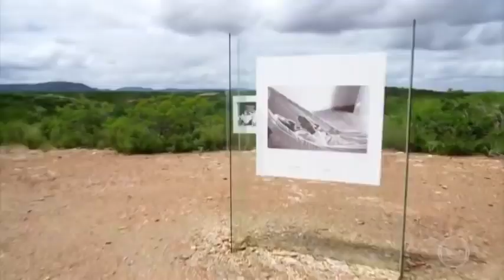Documentário Sobre Lampião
Reportagem Fantástica! Mostra como está atualmente o cenários por onde o bando vivia.